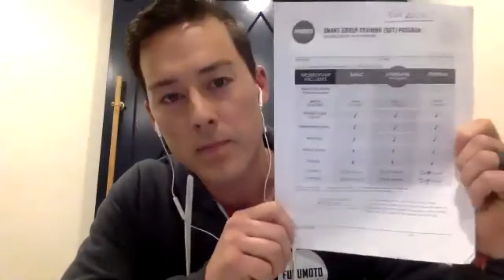Fukumoto Fitness (Membership Upgrade November 2020 Live Webinar)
Update on FF's total air quality plan.
New Upgraded Membership details including vastly expanded makeup session times, re-launch of screens, workshops, and continuation of new recorded and ongoing virtual unlimited training sessions on top of in-gym sessions.